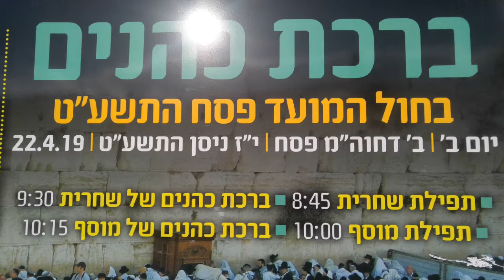חג שמח . וידאו מהכותל המערבי יום ראשון . מועדים לשמחה: א´ דחול המועד פסח שחרית הזריחה בכותל המערבי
חג שמח . וידאו מהכותל המערבי יום ראשון .
מועדים לשמחה: א´ דחול המועד פסח שחרית הזריחה בכותל המערבי התשע"ט.
Western Wall
Rain and hail did not deter the many worshipers who came to pray this morning at the Western Wall for first day of Hol Hamoed Pesach.

 Video.Happy Passover , shcrit bkotel 5779

חדשות הכותל המערבי Western Wall news